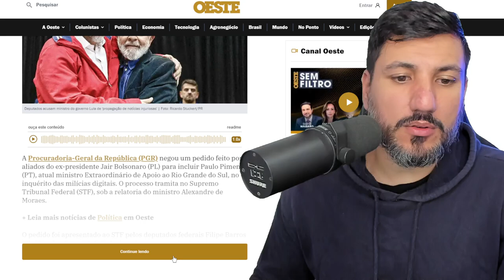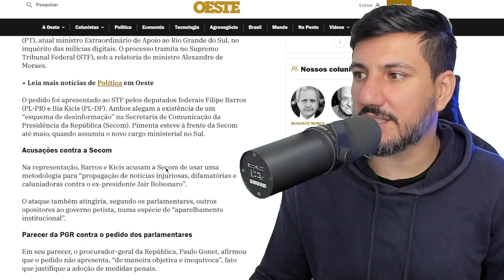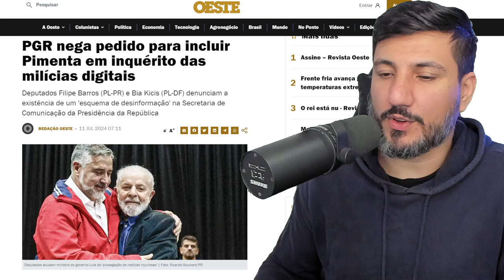ESQUEMA DE DESINFORMAÇÃO CONTRA BOLSONARO